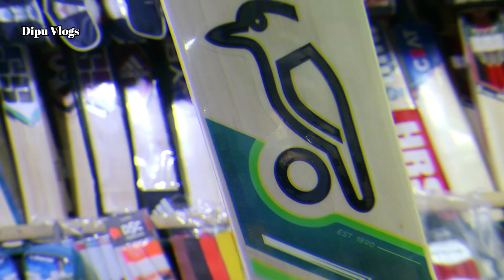Top 5 Professional🏏Bats 2020 - MRF, SF, NB-New Balance, Kookaburra Cricket Bats Price In Bangladesh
Address: সুমাইয়া স্পোর্টস (গুলিস্তান)
     দোকান নং - ৩০৯৩/৩০৯৪
৪৬/ বি বি, এভিনিউ সমবায় টুইন টাওয়ার মার্কেট
           (উত্তর ৩য় তলা) রমনা, ঢাকা-১০০০

Cricket accessories, cricket kits, cricket equipment, cricket bats, cricket equipment best price, cricket accessories price in bangladesh, cricket accessories list, cricket accessories near me,
buy cricket accessories online, cricket kit best price, cricket bat reviws, dipu vlogs cricket, latest price cricket accessories, new price cricket equipment, cricket update price 2020

Best Powerful Five Bats 2020  - Buy MRF, SF, NB-New Balance, Kookaburra Cricket Bats Price In Sports Market Bangladesh Dipu Vlogs Professional Players Cricket Bats 2020 New